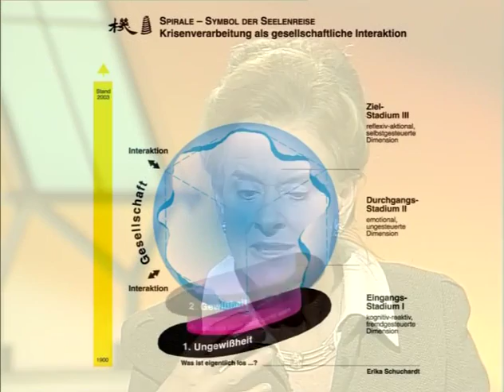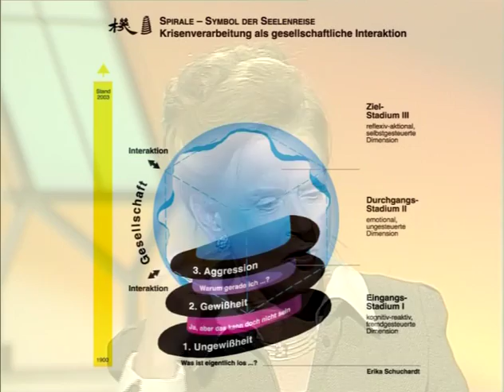KMI 03 Interview mit der Autorin E Schuchardt DW 2002 dt Bd 2, Kap 6 2 5 min